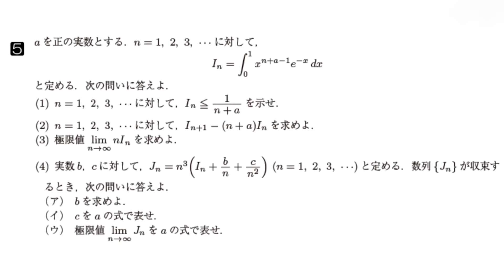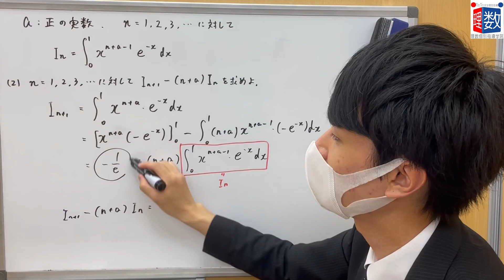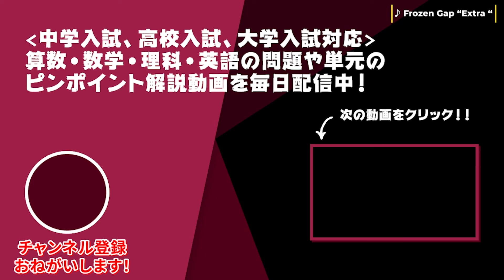【理数個別の過去問解説】2020年度横浜国立大学 数学 第5問(2)解説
■チャプター
0:00 問題文
0:04 求めたいものからの逆算
0:47 部分積分法
2:55 エンディング

■動画情報
科目：数学
指導講師：川原先生